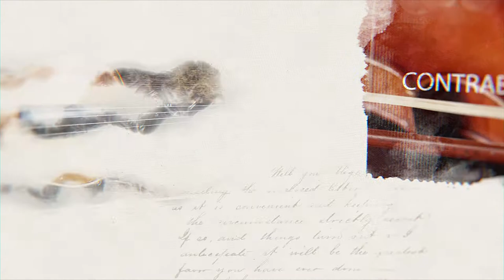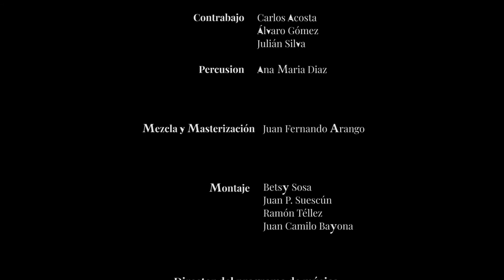Senderito de Flores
Compositor: Jorge Camargo
Arreglo: Eduardo Carrizosa
ViolÍn 1
Julián Rey (jefe)
Iryna Litvin
Carlos Torres
Daniel Tarazona
Lina Casas
Óscar González
ViolÍn 2
Pablo López (jefe)
Álvaro Molina
Daniela González
Marianna Atria
Nora Alfonzo
Valentina Galán
Viola
Julián Santos (jefe)
Juan Rey
Marlon García
William Guevara
Violonchelo
Johanna Calderón (jefe)
Edna Rincón
Elkin Herrera
Victor Cediel
Contrabajo
Carlos Acosta (jefe)
Álvaro Gómez
Julián Silva
Percusión
Ana Díaz